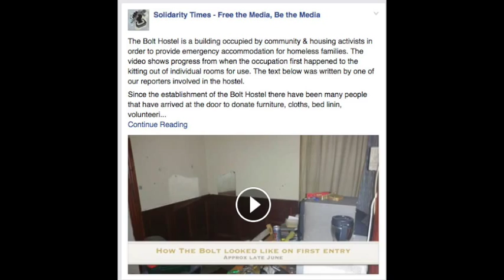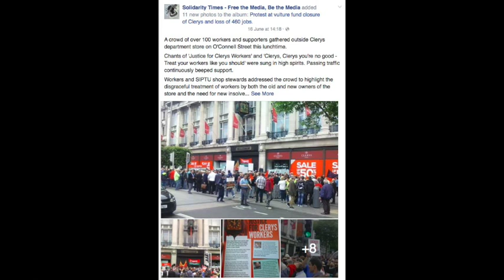What is Solidarity Times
A trailer for our new Facebook pages for people in Ireland that provides coverage & analysis of struggles here.

Anything of interest to an international audience is also posted to the WSM Facebook page so if you are outside Ireland you should just follow that one

Solidarity Times is a radical publishing project by a team of unpaid volunteers from the WSM.  We aim to provide coverage of struggles in Ireland and to create radical analysis of political, economic and social life here.

Very often we will be reporting from our own direct experience as activists and drawing on the networks of people we work with.  This means that our reporters will not only be first at the scene. They will also provide the sort of understanding and context that the vast majority of professional journalists either do not understand or are not allowed to publish in mass media shaped by the state or by the wealthiest 1%.

The outlook you can expect to find in our reports is shaped by the following principles:
We want to amplify the voices of those in struggle and of those who are often silenced because they are marginalised.
We want to live in a free society without the division into leaders and led, order givers and order takers, bosses and workers.
We are opposed to oppression.  This means not only are we consciously against racism, sexism, homophobia but we will also try to guard against allowing those ideas which shape society also unconsciously shaping our coverage.
We want to see inclusive communities organising to take control of decisions about how their neighbourhoods are run.
We want to see workers organise to take control not only of their unions but of their workplaces.
We are alarmed by the environmental crises capitalism is plunging us into, crises that threaten the very existence of the majority of us that share this planet, and want to create an ecologically sustainable society.
We are for the free movement of people regardless of border and against the economic division of the world into wealthy imperialist countries that seek to control, manipulate and even invade and occupy the rest of the world.
We are non electoral which means we will never call for a vote for a political or political party although we may advocate a vote in referendums.
We encourage all forms of grassroots organisation that advances some or all of these principles.
So if you want to free the media, be the media!

Note - we are using the above as a working draft for a future real world discussion and decision making process that will finalise it.  We'd be interested in hearing your feedback, suggestions etc